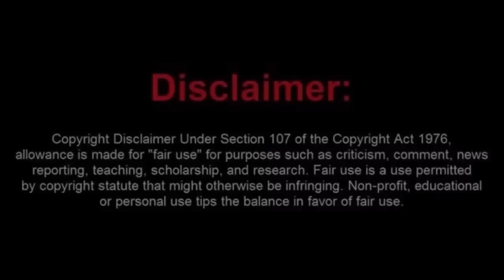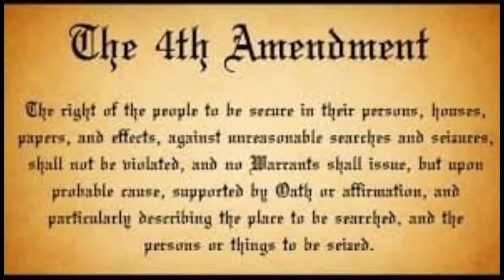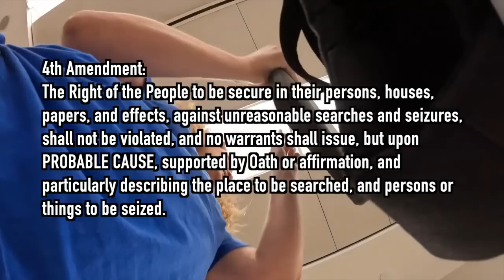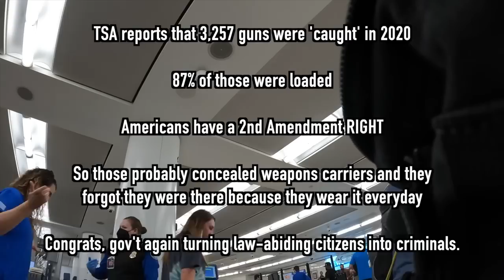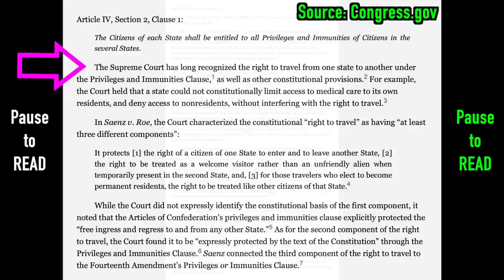J Town Press Just Went Full Sovtard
J-town press was at the Airport in Jacksonville Florida heading to meet up with DMA in Colorado, when she spouts off some dumb crap and goes full sovtard.